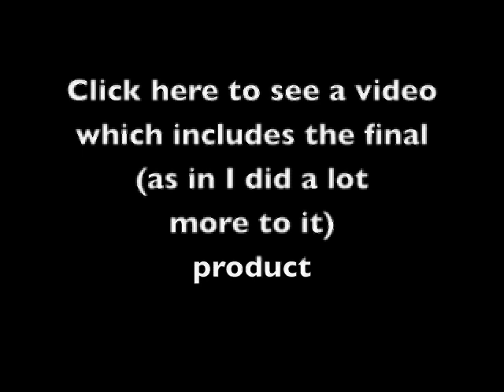WO8Outtakes: Drawing A City On A Bookshelf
To "pimp" something.
This is my pimping.